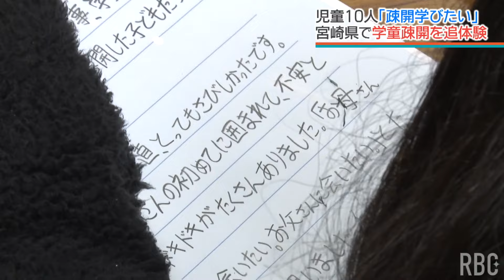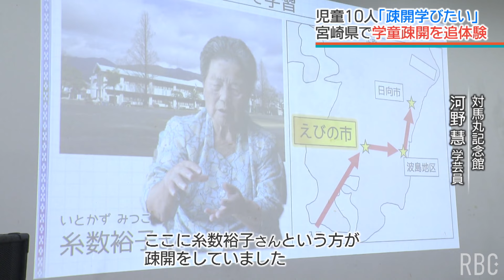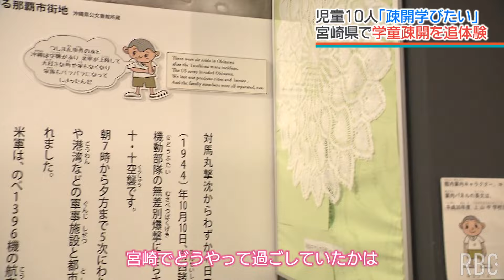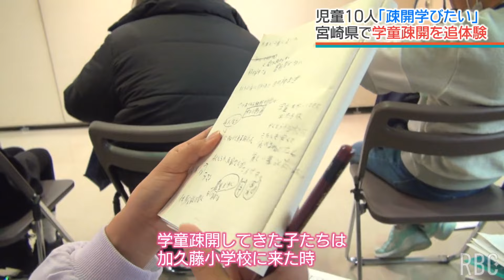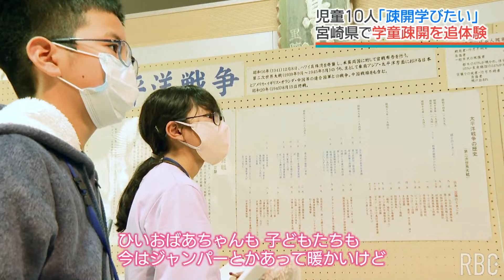【第1回】令和のいま、学童疎開を追体験する児童たち 対馬丸事件から生存した教諭を曾祖母に持つ少女が感じる「平和」とは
戦時中の学童疎開について学ぶため、県内の児童が先月、宮崎県を訪れました。当時の学童と同じように親元を離れた児童たち。当時の疎開先をめぐる追体験し「平和」とは何かを考えました。
2021/01/24